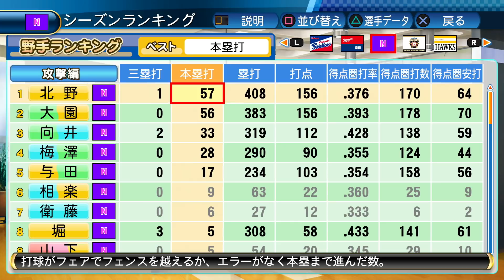パワプロ2017 乃木坂 ペナント 実況プレイ ~3番目の風を起こせ~ PART152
パワプロ以外のゲーム実況も開設しました！